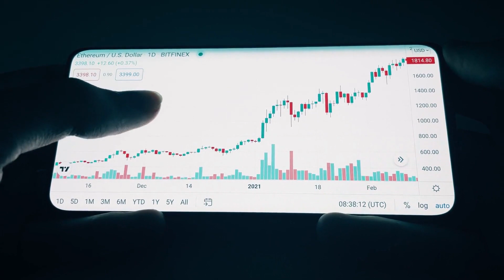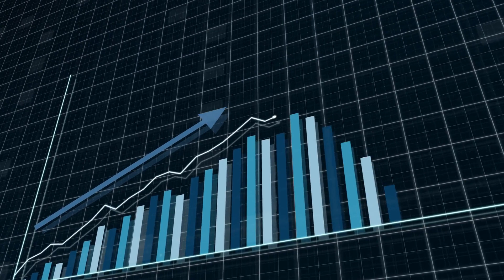真主党在黎巴嫩边境的冲突给以色列对加沙地带地面入侵计划带来了复杂性；以色列和9/11的教训；德国足球如何应对以色列-哈马斯冲突：以哈戰爭快報20231023